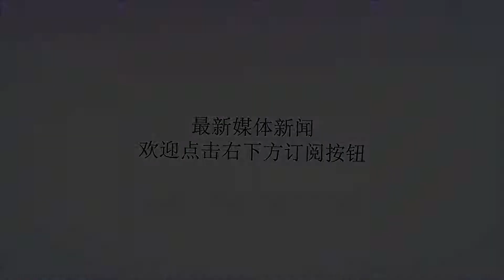美军用50名美女模特成功瓦解伊拉克军团，印度也想效仿结果闹笑话_巴基斯坦空军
谢谢！原标题：美军用50名美女模特成功瓦解伊拉克军团，印度也想效仿结果闹笑话我们知道，任何时候，各国之间的情报战一直未曾停止过。因为现代化战争比拼的不仅仅是武器之间的对决，还有信息的较量。古人云，知己知彼方能百战百胜，只有足够的了解对手，掌握对手足够多的情报，才能更好的找到战胜对手的方法。不管是战争年代还是和平年代，各国为了窃取他国情报也是无所不用其极，只有想不到，没有间谍人员做不到的。很多国家为了获取情报还真的是大手笔，不仅仅舍得花钱，而且还舍得动用各种人力，物力。美人计这一招似乎适用于任何国家和任何时期的情报获取手段之一。近日据俄罗斯媒体报道称，美国在去年花重金招收大量的金发美女。只要觉得自己足够漂亮，那就踊跃去报名，因为如果被选拔上可以获得一大笔奖金。那么被选取后干什么呢？俄专家表示，她们会接受严格的军事训练，然后一步步被培养成间谍。被派往各个国家。其实美国曾用这一招瓦解了当年伊拉克所谓的百万雄师。当时美军在全美国境内招收50名美女模特，然后经过训练之后将她们送往伊拉克执行特殊任务。可不要小瞧了这一支只有50名女性组成的特殊部队。美军就是凭借她们从内部开始慢慢瓦解了伊拉克的钢铁军团。她们通过用美色来迷惑那些伊拉克军官，迫使他们向美国投降，交出伊拉克的布防情况等等。近日印度也使出了类似一招，他们效仿美国的方法，也通过美色去诱惑策反一位巴基斯坦的空军上将。以为这样就能让巴基斯坦空军陷入丑闻的风波，然后自己好趁乱一窝端。巴基斯坦的空军上将是一位久经沙场的老手，他一下子就识破了印度派过来的这位美女的意图，但是他并没有打草惊蛇，因为他想将计就计，让这位印度女间谍自己现出原形。果不其然，在相处几天后，这位美女果然像巴基斯坦空军上将提出要他告诉自己巴基斯坦空军布防情况。当听到这句话之后，他二话没说，直接叫警卫进门将其拷走，交给巴基斯坦反间谍部门进行审讯。经过审讯之后，这名女子对自己的所作所为供认不讳，表示一切都是受印度军方的指示，自己并不想这么做，她希望巴基斯坦能够释放她回国。